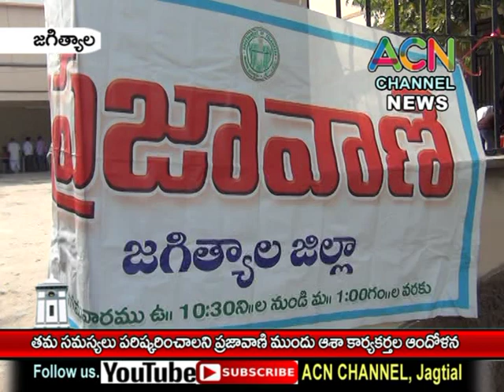జగిత్యాల : తమ సమస్యలు పరిష్కరించాలని ప్రజావాణి ముందు ఆశా కార్యకర్తల ఆందోళన